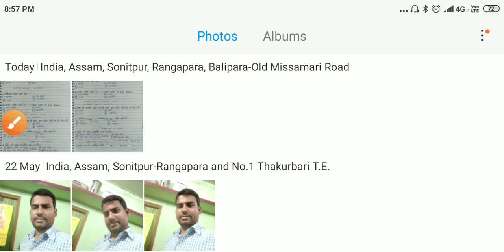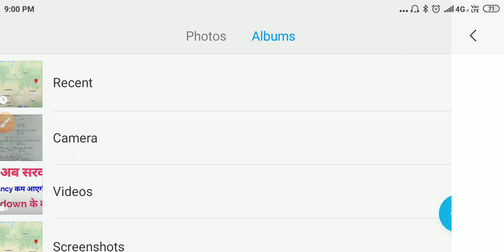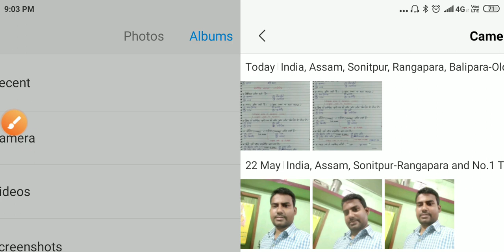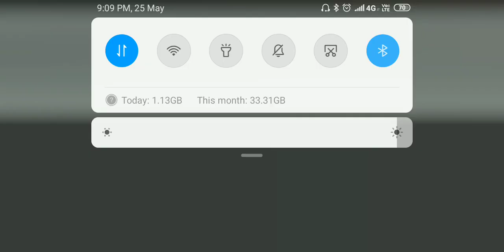विश्व के प्रमुख झील/famous lake of the world/Lake GK trick/World geography famous lakes/झील का जीके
प्रमुख झील